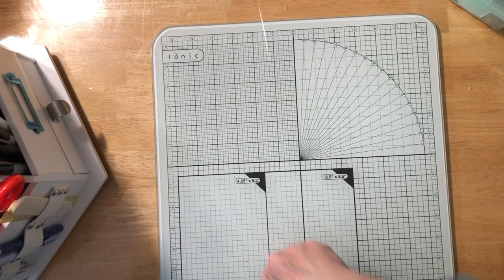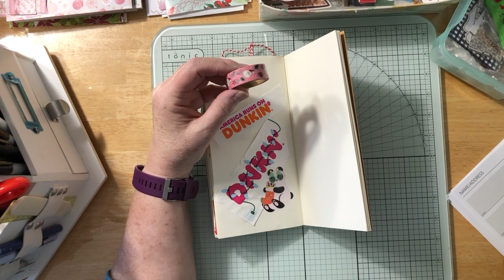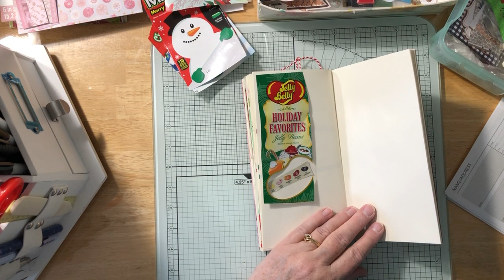Christmas Journal 2021 - Page Decorating #4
Another round of page decorating in my Christmas journal. This time I showcase Christmas goodies, stamps, gift wrapping and the first big snowstorm of the season. Enjoy!